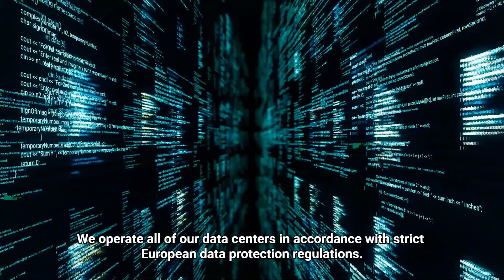HETZNER CLOUD AWARD WINNING VPS HOSTING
Découvrez la boite à outils des entrepreneurs. Sélection d'outils et conseils utiles et pratiques pour entrepreneurs en ligne

Dites stop aux hackers et fuites de données, protégez votre vie privée: VPN de qualité: